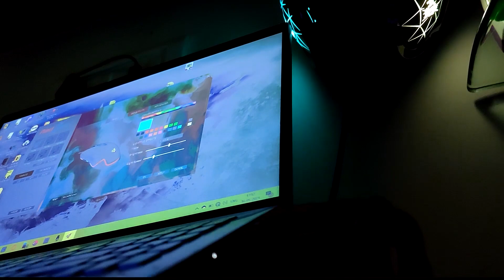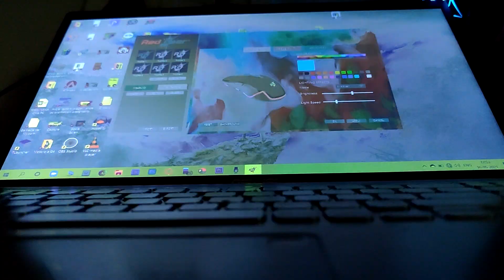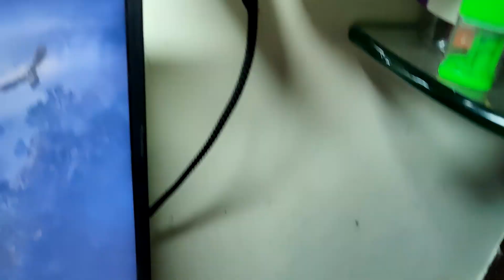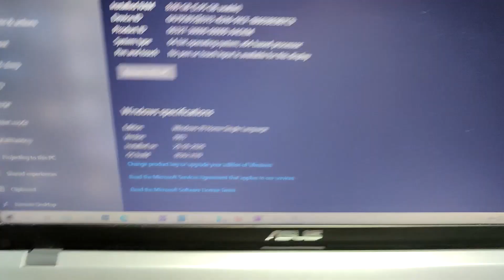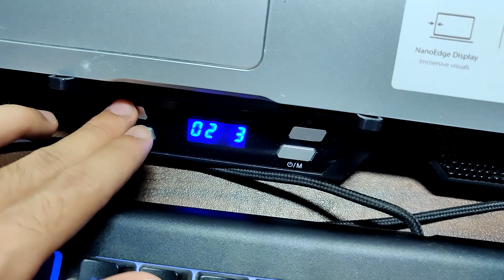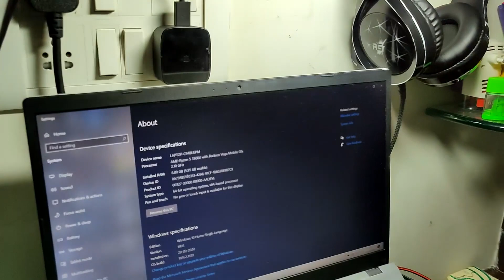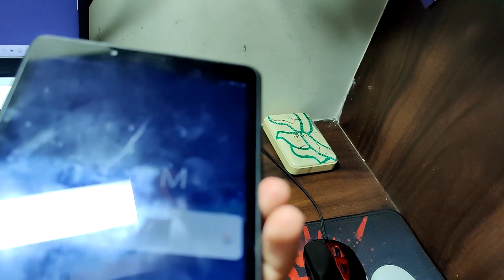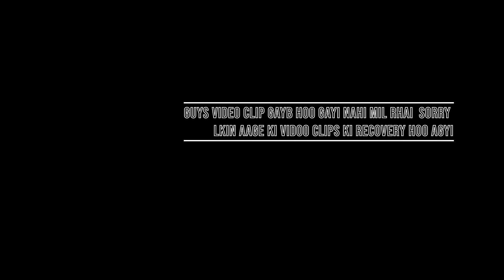SETUP TOUR - 2021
hey guys this is my setup hope you liked it
RED GEAR MANTA GAMING SET
RED GEAR MOUSE- unavaliable on amazon

MY cooling pad

NOISE EAR BUDS

So guys follow my new instagram- @the_n_e_r_d_y_guy